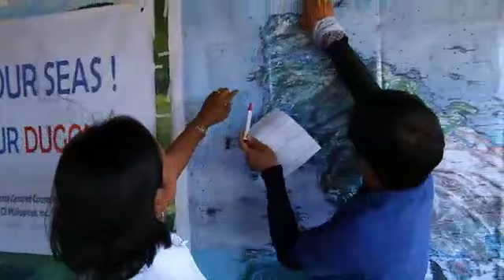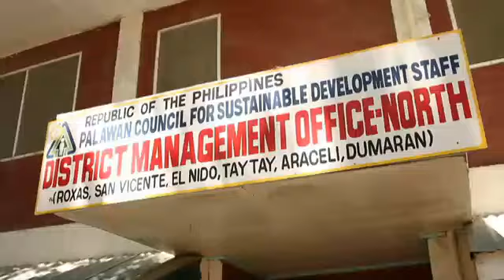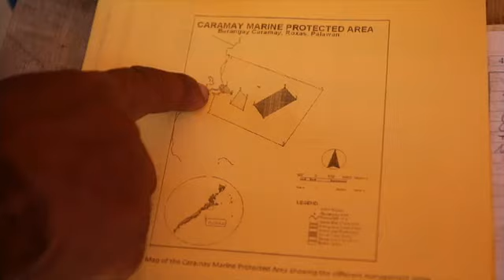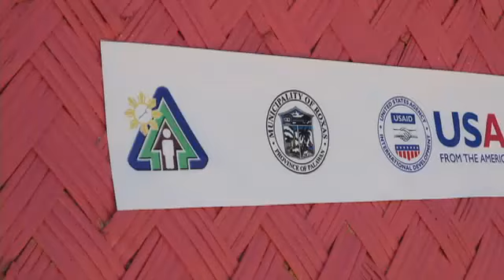Manthan: Episode 141: Seacows in Philippines (खतरे में मैनेटी)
फिलीपींस के समुद्र में मैनेटी नाम के जीवों की संख्या कम होती जा रही है. इन्हें डूगॉन्ग या फिर सी काओ भी कहा जाता है. और जानकारी के लिए यहां क्लिक करें